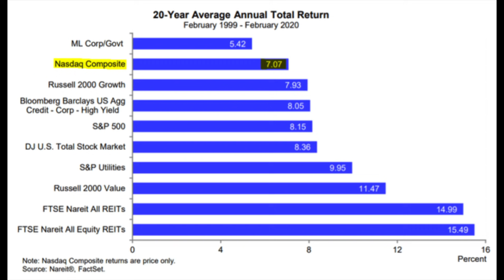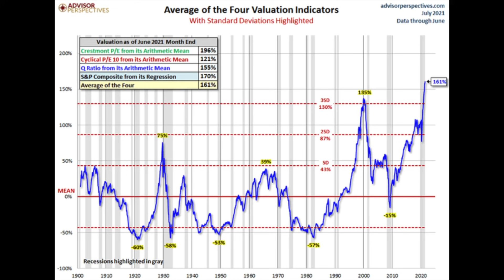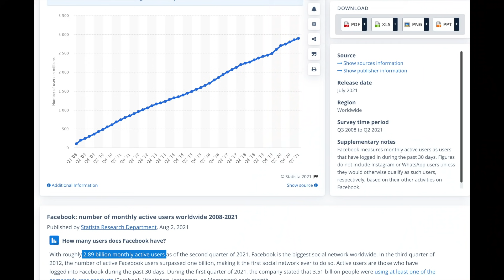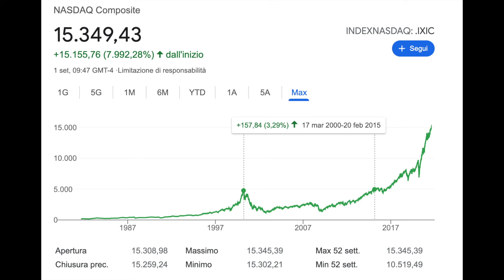Perché non investo nelle BIG TECH in questo momento?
In questo video andremo a parlare dell'attuale situazione delle big tech cercando di capire se in questo momento siano sottovalutato oppure no...

LIBRI CONSIGLIATI:
I principi del successo
L'investitore intelligente
A spasso per Wall Street
Homo Deus